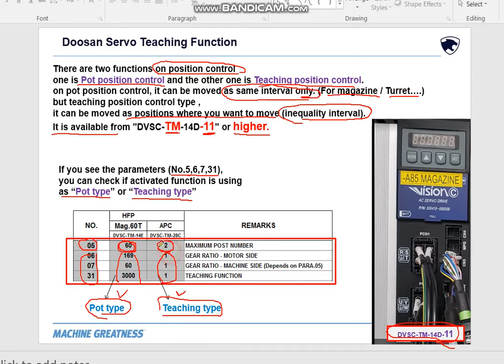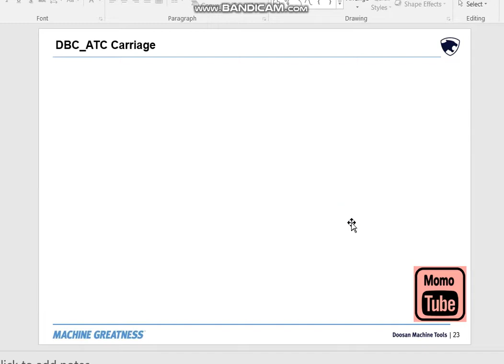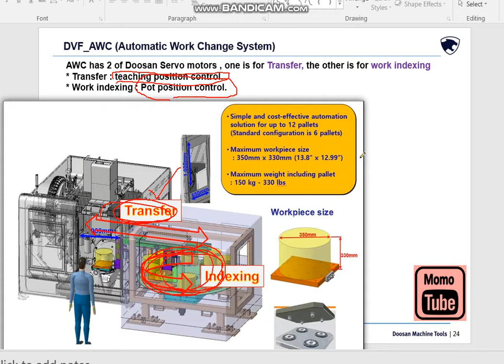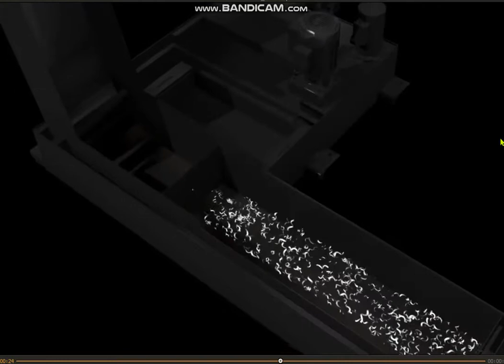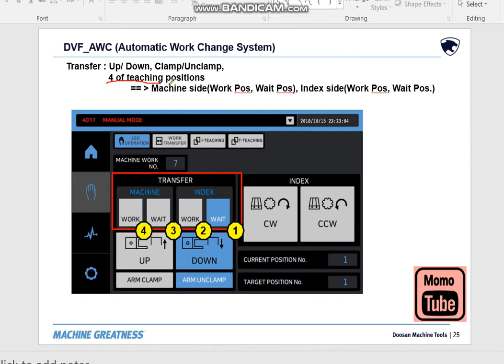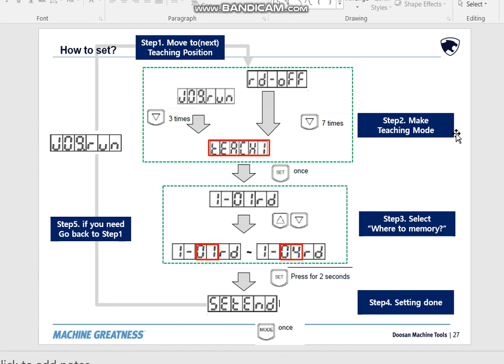13 How to distinguish teaching pos control and pot pos control 9 00